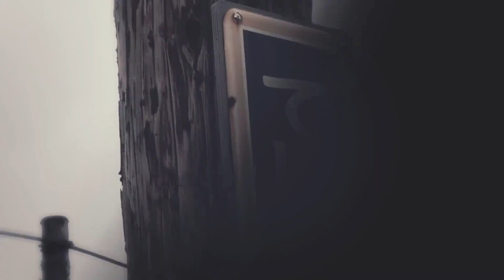天塩中川領域【天塩中川駅】W64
素材の大半はかみかわさんと大橋電車区さんより